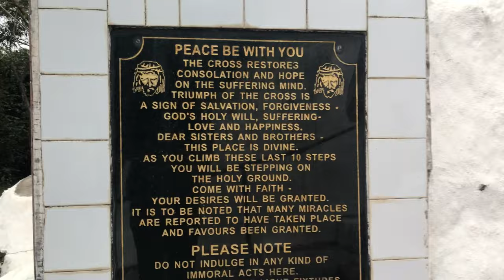Miraculous cross- GOA #2021 vlog13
Hi I’m sachin naik here i have small YouTube channel, you will find topic of travelling exploring-to new places sharing my experiences with you’ll.
In today vlog I’ll l be covering Miraculous cross￼ which is in Anjuna if you want to know about this place watch the vlog if you want to know about location please do comment down and ask thanks.

If you want to buy mic than visit the link